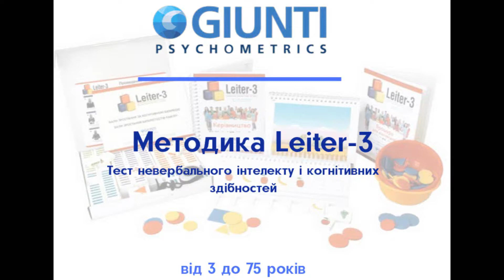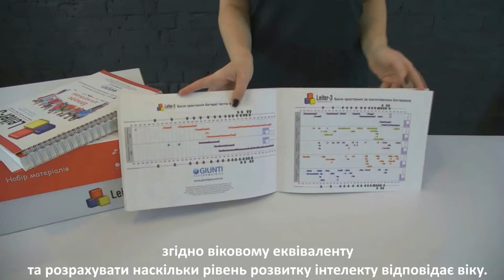Огляд методики Leiter-3